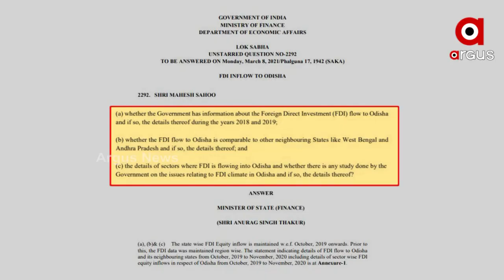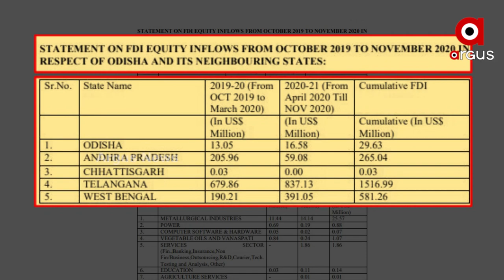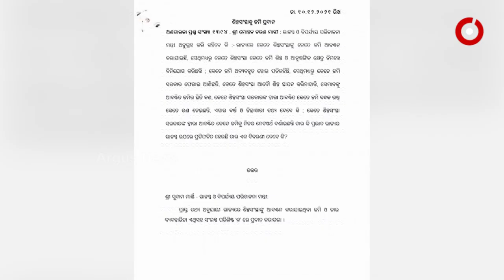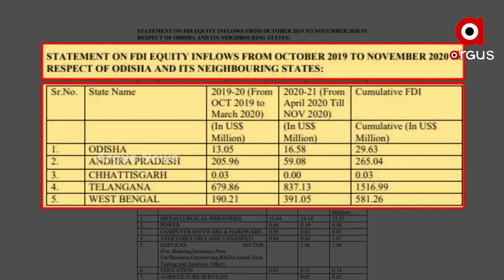ବିଦେଶୀ ପୁଞ୍ଜି ନିବେଶରେ ପଛରେ ପଡିଛି ଓଡିଶା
ସାମ୍ନାକୁ ଆସିଲା ରାଜ୍ୟ ସରକାରଙ୍କ ଶିଳ୍ପାୟନର ବାସ୍ତବ ଛବି
ଲୋକସଭାରେ ବିଜେଡି ସାଂସଦଙ୍କ ପ୍ରଶ୍ନ ବଢାଇଲା ଅଡୁଆ
ଲୋକସଭାରେ ବିଜେଡିର ଢେଙ୍କାନାଳ ସାଂସଦ ମହେଶ ସାହୁ ପଚାରିଥିବା ଏହି ପ୍ରଶ୍ନର ଉତର କହୁଛି ବିଦେଶୀ ପୁଞ୍ଜି ନିବେଶ କ୍ଷେତ୍ରରେ ବହୁ ପଛରେ ପଡିଛି ଓଡିଶା । ଯେତେବେଳେ କି ଓଡିଶାର ପଡୋଶୀ ରାଜ୍ୟ ଗୁଡିକ ବିଦେଶୀ ପୁଞ୍ଜି ନିବେଶ କ୍ଷେତ୍ରରେ ଅନେକ ଆଗରେ ରହିଛନ୍ତି ।